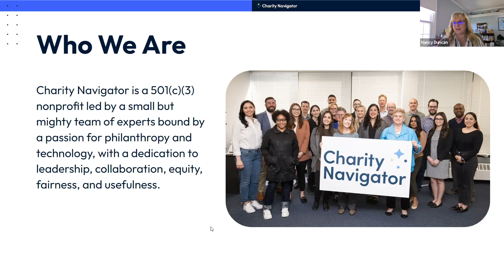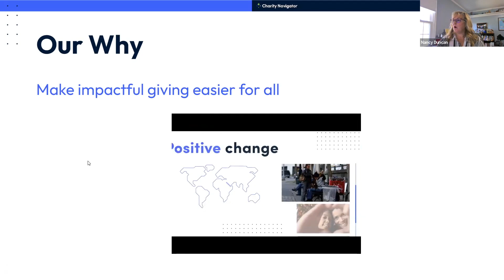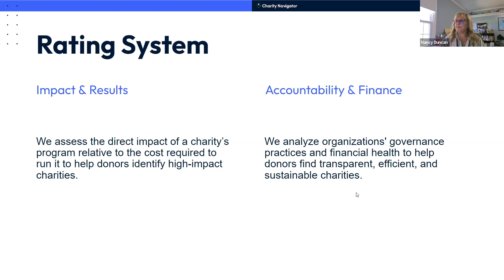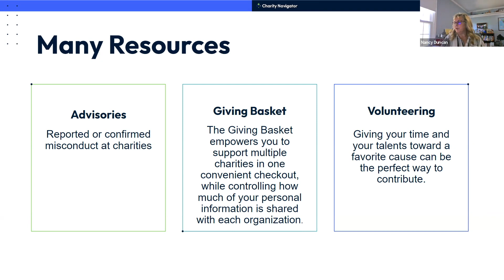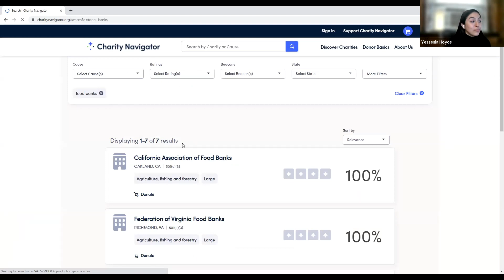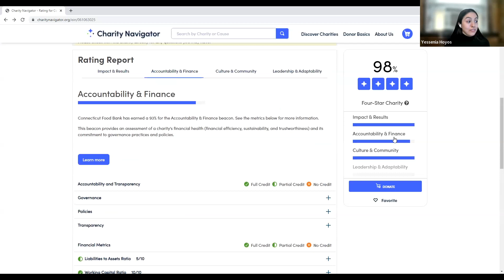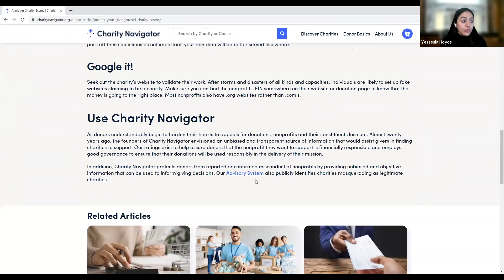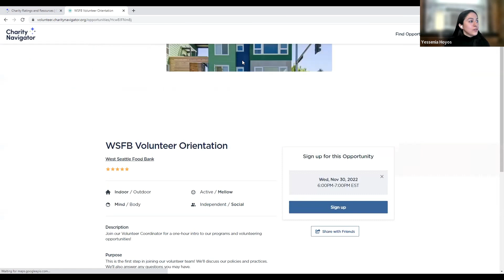TNPA Career Day - Charity Navigator Demo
Hear from Nancy Duncan, Vice President of Human Resources and Yessenia Hoyos, Associate Program Analyst, on how to use Charity Navigator's website as part of your nonprofit job research.